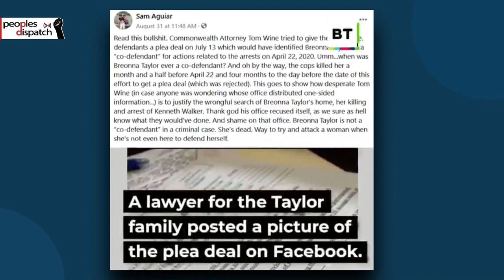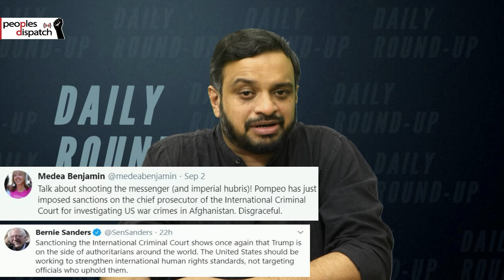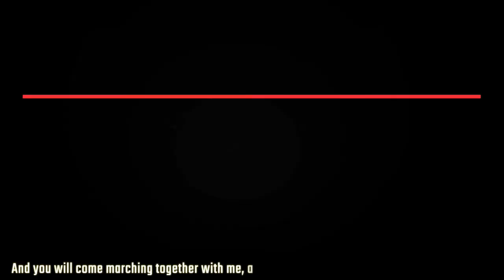Protests in DC over killing of teen by police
In today’s episode, we take a look at another fatal police shooting in the U.S., U.S. sanctions on the International Criminal Court, hunger strike by Imprisoned Saudi Arabian women’s activist, and the newly approved Tunisian government.